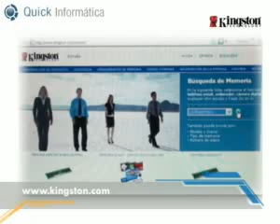Memoria p/ Notebook Kingston #05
¿Te gustó? Cómpralo en MercadoLibre.